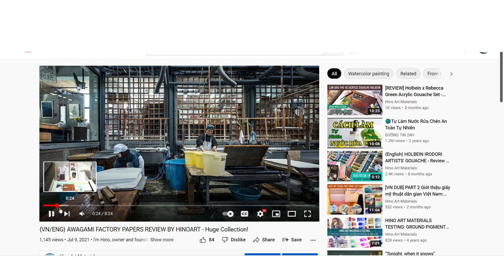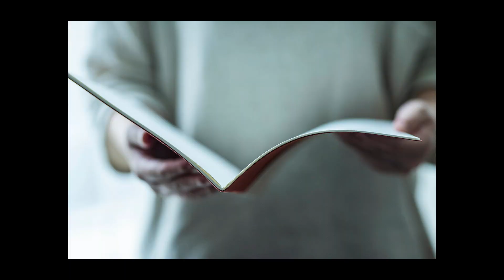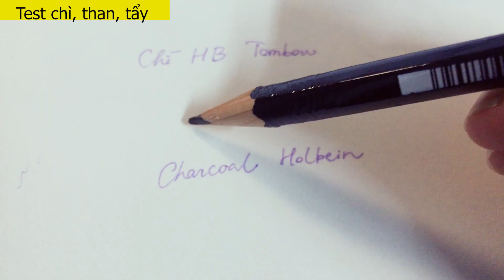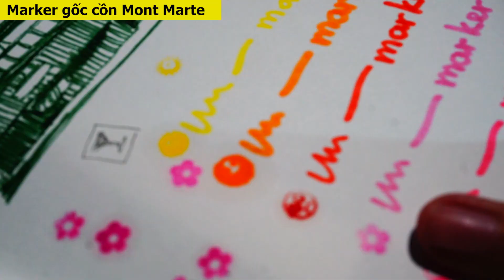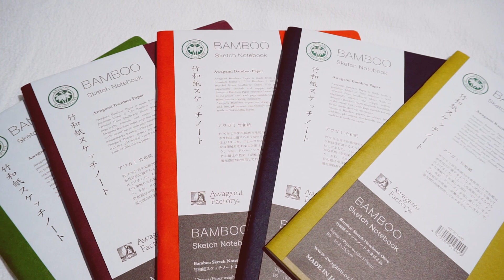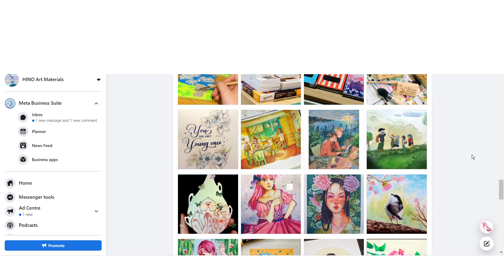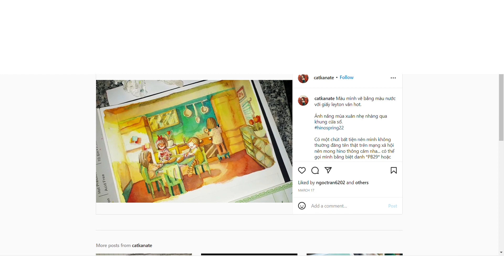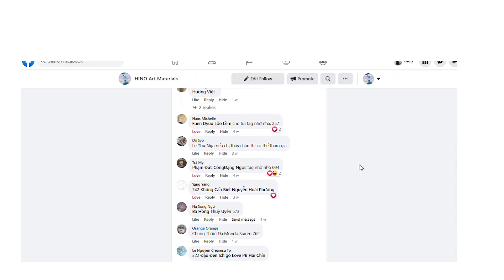{REVIEW} Test 10+ chất liệu trên sổ sketchbook washi giấy sợi tre Awagami + Kết quả Spring Contest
Các bạn staff ở Hino đã test hơn 10 chất liệu khác nhau trên dòng sổ sketch notebook Bamboo của Awagami! Trong video còn có thông báo kết quả Spring Mini Contest + Giveaway nên các bạn đón xem nha ;)
 Mỗi cuốn sổ xinh xắn với thiết kế tối giản, trang nhã này bao gồm 32 trang (16 tờ) giấy sợi tre cao cấp thân thiện cho môi trường. Định lượng giấy có 110gsm thôi nhưng hãng quảng cáo là vẽ được cả các chất liệu khô và ướt? There is only one way to find out :3